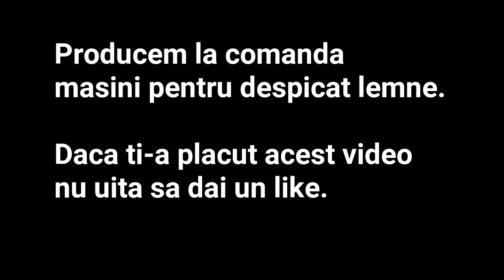Prezentare masina despicat lemne - partea1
Masina despicat lemne, cu cilindru hidraulic si motor trifazic 7kw.
Masina poate fi folosita in pozitie orizontala si veriticala.
Producem la comanda masini pentru despicat lemne.